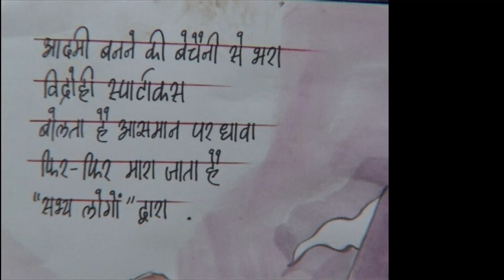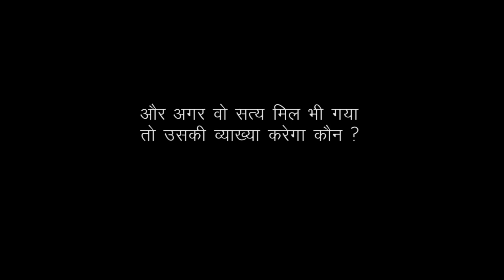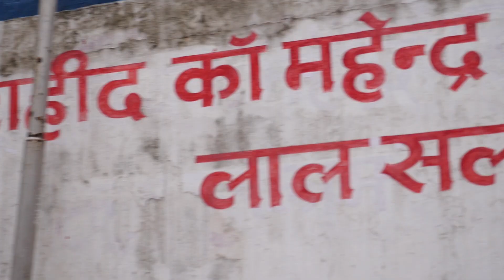Trailer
Driven by his quest for truth, a poet and people's leader rises against the power structure that is complex and layered, and with it ignites the spark of dignity and dissent among the people facing atrocities of the power.

The poet and people's leader- Mahendra Singh- is eventually murdered in 2005.

This film unearths the life of Com. Mahender Singh and the subversive life ethos through two set of filmmakers, shot over 13 years, both investigating the truth of the man and the mass, who fought a brave but unequal war against the power structure.